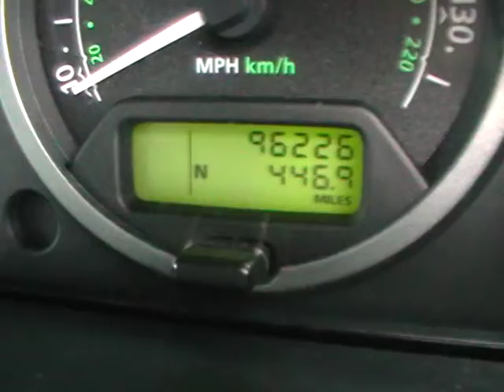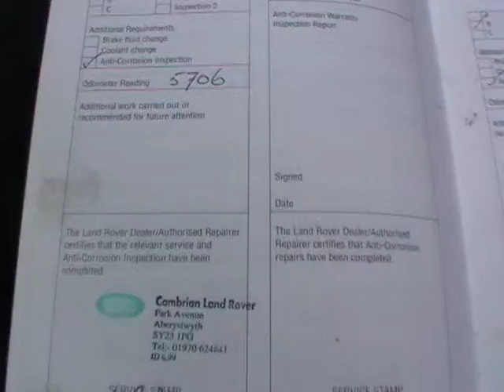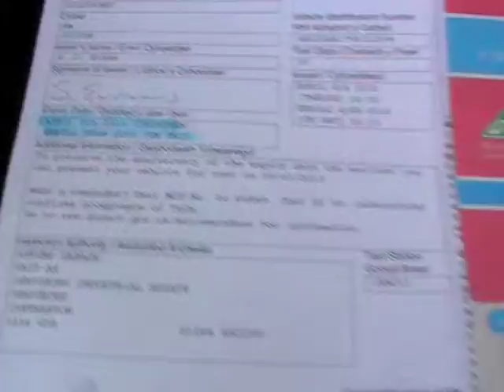Land Rover Discovery TDV6 S Manual